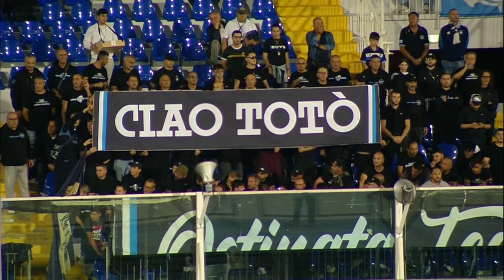Pescara - Perugia 0-0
Serie C Girone B - 5° Giornata 23|09|2024